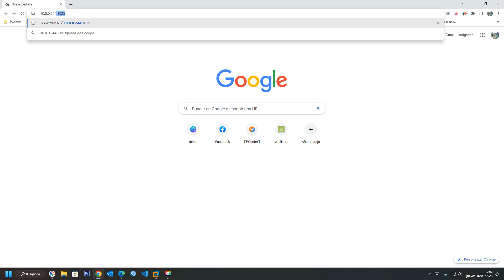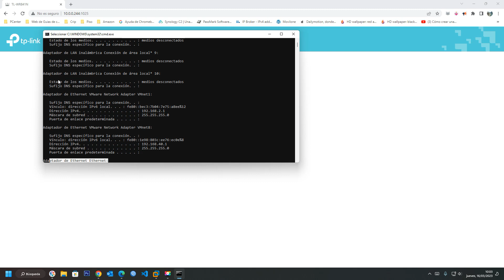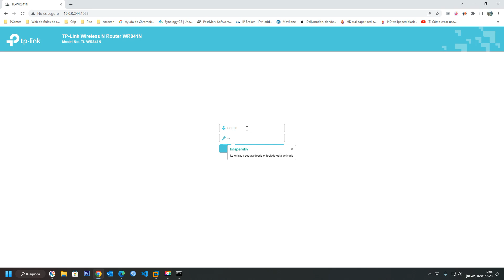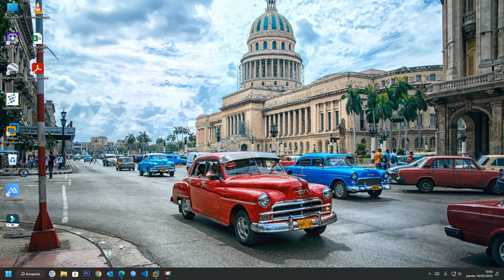Cambiar clave Wifi en un Router TP Link 2023 Paso a Paso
Cómo cambiar la clave wifi a un router TP Link, Cambiar la Contraseña WiFI en un ROUTER TP-LINK, Cómo entrar en la configuración del router TP Link